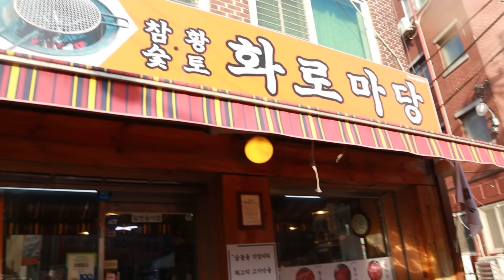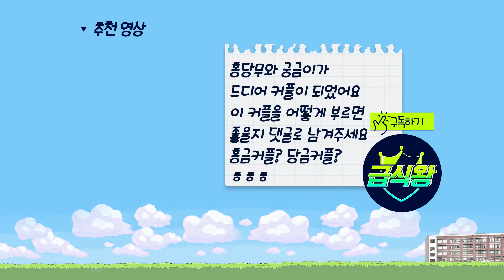개인취향별 고기 먹는 유형ㅋㅋㅋ(ft.고기 많이 먹는 꿀팁)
💥 급식왕 뮤지컬 발가락 떡볶이의비밀 구매하러가기 ㅎㅎ